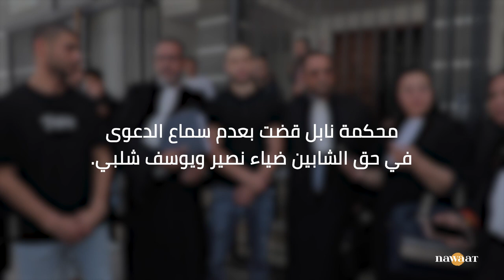قضية أغنية الفيل: البوليس يخرق القانون بمباركة النيابة العمومية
قضت المحكمة الابتدائية بنابل بعدم سماع الدعوى في حق الشابين يوسف شلبي وضياء نصيري، المتهمين على خلفية أغنية ساخرة انتشرت على فضاء التواصل الاجتماعي. القضية، التي تحولت إلى قضية رأي وتحدث عنها رئيس الجمهورية ، شهدت خروقات وتجاوزات من قبل البوليس وممثل النيابة العمومية، قبل التراجع أمام موجة الغضب و التنصل من المسؤولية